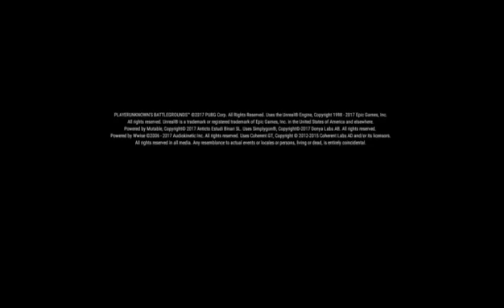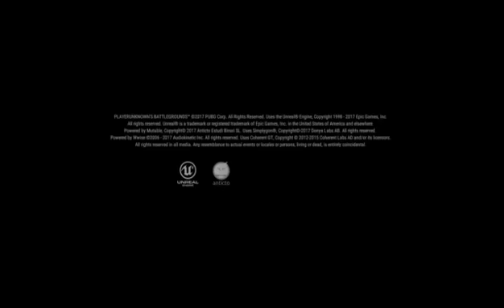Playing PUBG on Xbox One !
Sorry for the laggy video and my extremely noobie mistakes !